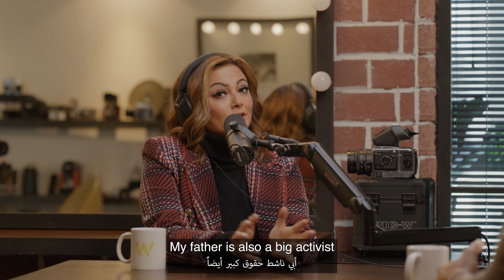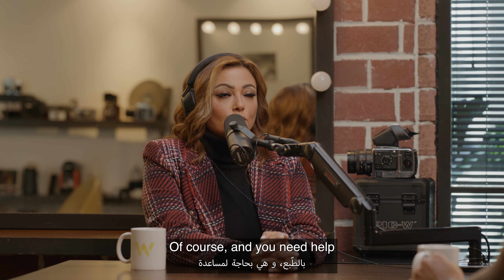Hikmat Wehbi Podcast #66 Bushra Rozza بشرى رزة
🎙️ Want to Start Your Own Podcast? 🎙️
🎙️ هل ترغب في بدء بودكاست خاص بك؟ 🎙️

Bushra Rozza is an Egyptian actress and singer born in England. She is best known for her role as Fayza in the 2010 film 678, for which she earned the Best Actress award at the Dubai International Film Festival. she has also appeared in several films, including Ouija, The Game of Love, About Love and Passion, and I am Not With Them. Her television credits include Emperor, The Aunt Nour, and Dignitaries. Bushra Ahmed Abdalah Rozza was born on October 5, 1976, in England, United Kingdom.

Our podcast is also on Amazon Music, Pocket Casts, Radio Public, Stitcher, and Overcast.

حكمت_وهبي#
حكمت_وهبي_بودكاست#
بودكاست#